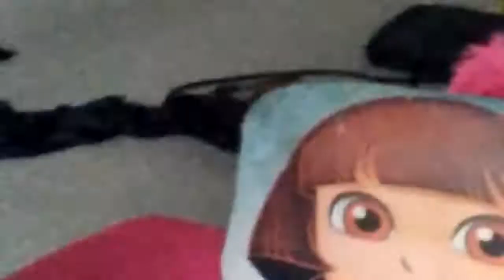A Family Lunch Party